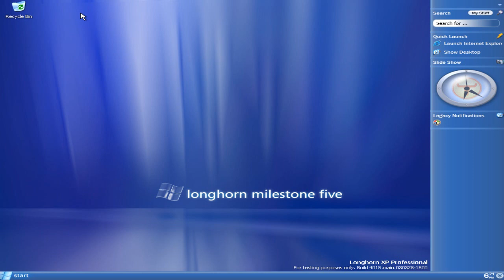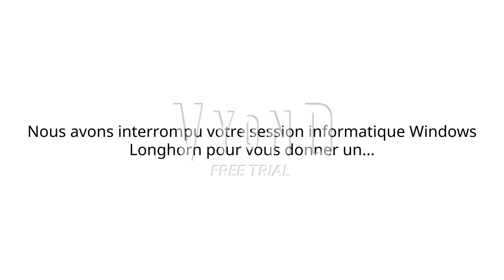Erreur d'Ashley Perez 2 [Partie 1]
English Title: Ashley Perez Error 2 [Part 1]

Part 1 is now released because Ashley Perez Error 2 has started! Part 2 is coming soon. Also, this is French Barney Error! It will premiere on the 9th of September, 2023, and 7:00 P.M.

I hope @BarneyErrorltonTelevision5729 will be hyped to see this.

and all the HSCMB4742 logos